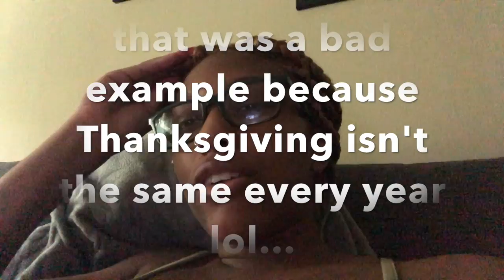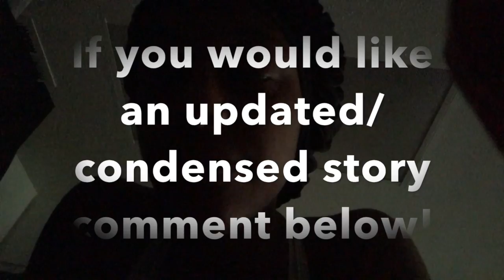Does taking castor oil work to induce labor? It worked / Vlog Footage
My castor oil experience to induce Labor. This was in July 2018. how to make labor faster.